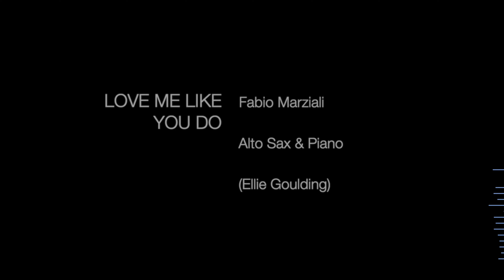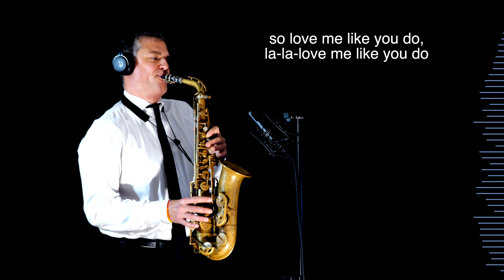LOVE ME LIKE YOU DO - Ellie Goulding - Alto & Piano - Free score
Ellie Goulding's "Love Me Like You Do" exploded onto the scene in 2015, captivating audiences worldwide. It soared to the top of charts globally and garnered an impressive collection of awards. Its inclusion in the soundtrack for the film "Fifty Shades of Grey" undoubtedly amplified its success, resonating with the movie's themes of ardent passion and longing.

 Meaning and Interpretation:

 The song delves into the depths of passionate love, expressing a fervent desire for a profound connection and complete intimacy. Goulding utilizes contrasting imagery, weaving together concepts like "light" and "night," "cure" and "pain," to illuminate the complex emotions that arise when falling deeply in love, even when accompanied by trepidation and a sense of risk. Some interpretations view it as a plea for vulnerability and emotional honesty, while others perceive it as exploring the realms of physical desire and sensual rapture.

 Structure and Style:

 "Love Me Like You Do" adheres to a classic pop ballad structure, featuring a captivating chorus and soaring vocals from Goulding herself. The production is lush and atmospheric, creating an ambiance of heightened emotions and grandeur. The lyrics, steeped in poetry and evocative imagery, leave room for individual interpretation, allowing each listener to discover their own meaning within the song.

 Critical Reception and Legacy:

 The song met with generally positive reviews, commending its catchy melodies, Goulding's mesmerizing vocals, and the overall production quality. It dominated charts in numerous countries and solidified its place as one of Goulding's most commercially successful singles. However, some critiques focused on its connection to "Fifty Shades of Grey" and the potential implications of objectifying the female character.

 Additional Information:

 Should you wish to delve deeper into specific aspects of the song, such as the music video, live performances, or its cultural impact, please don't hesitate to ask! Additionally, I can share various interpretations of the meaning and lyrics, highlighting different perspectives.

GEAR:

Sax Gear

Sound Gear

Logic X

Video Gear